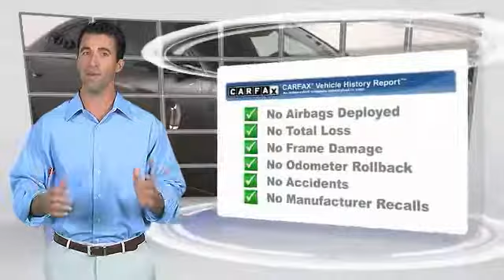2015 Dodge Charger HEMET BEAUMONT MENIFEE PERRIS LAKE ELSINORE MURRIETA 715970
2015 Dodge Charger 4dr Sdn SE RWD

GOSCH FORD HEMET PROUDLY SERVING HEMET, BEAUMONT, MENIFEE, PERRIS, LAKE ELSINORE, MURRIETA, AND SURROUNDING SOUTHERN CALIFORNIA LOCATIONS. THIS GRAY 2015 Dodge CHARGER IS EQUIPPED WITH A 3.6L 6-Cylinder SMPI DOHC, AUTOMATIC TRANSMISSION, AND RECEIVES AN ESTIMATED 19 City/31 Hwy MPG. GOSCH FORD HEMET 150 CARRIAGE CIRCLE HEMET CA 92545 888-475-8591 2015 Dodge CHARGER 4dr Sdn SE RWD New Price! granite crystal metallic clearcoat 2015 Dodge Charger SE RWD 8-Speed Automatic 3.6L 6-Cylinder SMPI DOHC black Cloth. 31/19 Highway/City MPG Awards: * ALG Residual Value Awards * 2015 KBB.com Best Resale Value Awards If you have any questions or would like some general information about financing or would like a price quote on a new or used vehicle please call. Reviews: * Smooth yet controlled ride; roomy interior with quality materials; hugely potent V8s; available all-wheel drive; excellent touchscreen electronics interfaces. Source: Edmunds * Redesigned for 2015 is the iconic Dodge Charger. Charger's silhouette has always been distinct, one look at the new Charger and there's no doubt who and where this evolution came from. Front to rear, nearly every piece of sheet metal is carefully recrafted for a striking, muscular look, starting with new projector headlamps, LED lighting, and the signature split crosshair grille. In the rear a new three-piece low profile spoiler enhances the athletic lines of this muscular beast while full-width racetrack LED taillamp gives a lasting impression to those left in your wake. Inside, performance seats are designed to hold you firmly in place while the available heated and ventilated Nappa leather trim, with perforated Alcantara suede inserts, wraps you in comfort. Choose from a choice of 3 engines including the 300hp 3.6L Pentastar V6 with up to 31MPG hwy, a 5.7L 370hp HEMI V8, or the startling 6.2L Supercharged V8 with 707hp in the SRT Hellcat. 8.4 inches of total control is yours thanks to the Uconnect systems with downloadable apps. The Charger R/T Road & Track includes performance pages with configurable drive modes that allow performance adjustments to the engine, transmission, steering response and traction control. The 7-inch reconfigurable digital cluster display lets the driver choose what information is displayed, including 0-60 time, reaction time and a lap timer Stock #: 715970 | VIN: 2C3CDXBG6FH741928 | 2015 Dodge Charger 4dr Sdn SE RWD AIR CONDITIONING POWER WINDOWS Gosch Ford Hemet